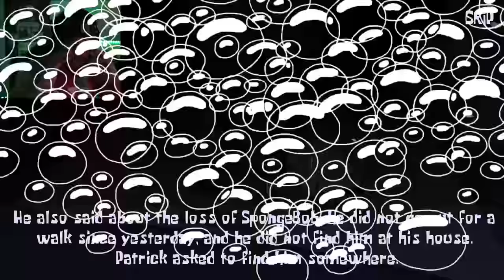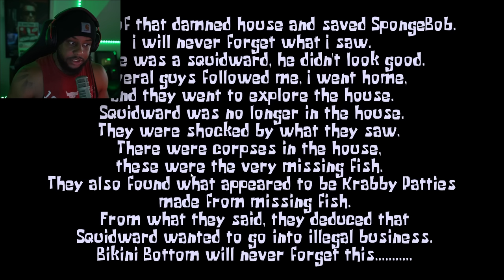He's Back! Do NOT Trust Squidward.. (FULL GAME)